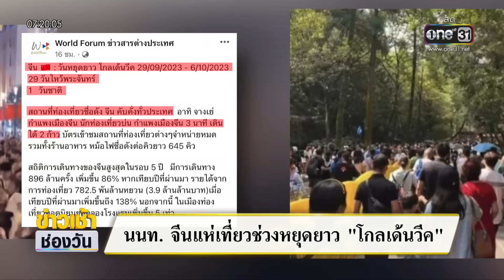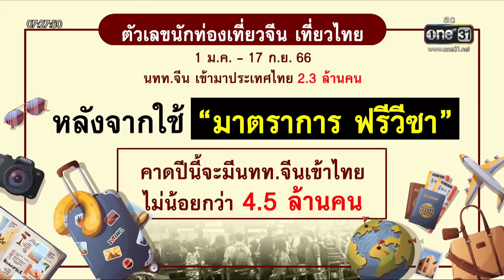นทท.จีนแห่เที่ยวไทย ช่วงหยุดยาว"โกลเด้นวีค" | ข่าวเช้าช่องวัน | สำนักข่าววันนิวส์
ดูบรรยากาศการท่องเที่ยวในไทย หลังมีมาตราการวีซาฟรี ให้กับนักท่องเที่ยวชาวจีน และ คาซัคสถาน ซึ่งช่วงนี้ตรงกับ ช่วงวันหยุดยาว หรือ "โกลเด้นวีค" ของชาวจีน พบว่า ช่วงหยุดสุดสัปดาห์ที่ผ่านมา มีนักท่องเที่ยวชาวจีน มาเที่ยวไทยกันคึกคัก